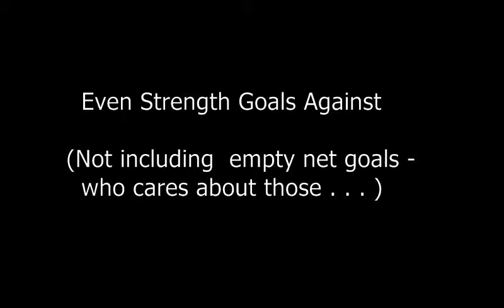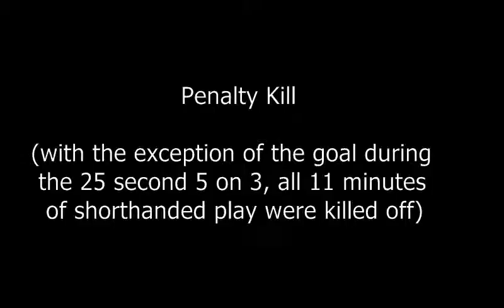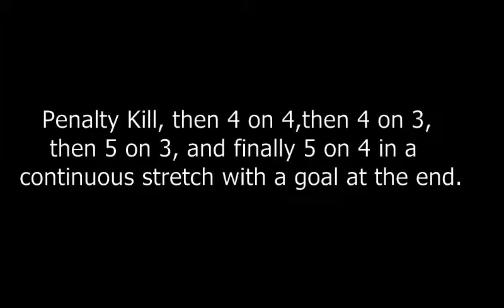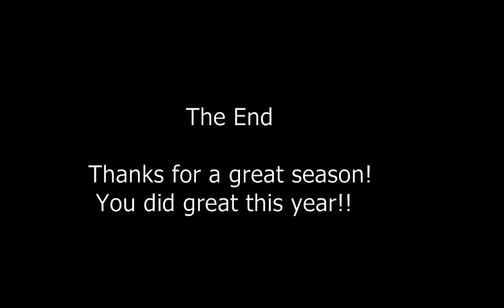WBHS vs Walled Lake Northern in Regional Playoff, Mar 5, 2015 - Highlights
Laker Hockey